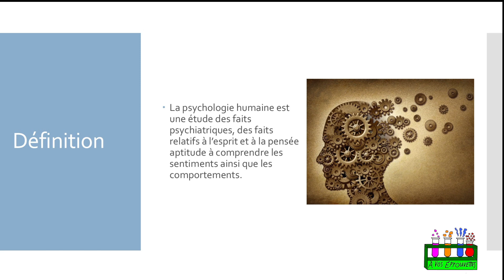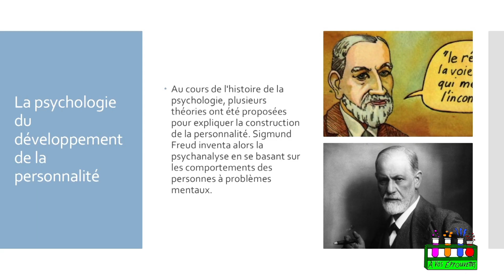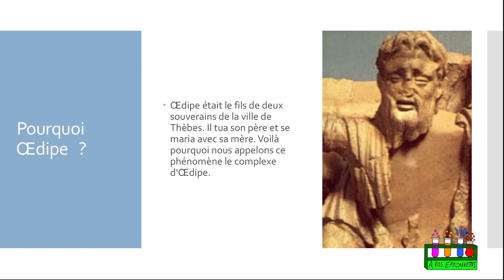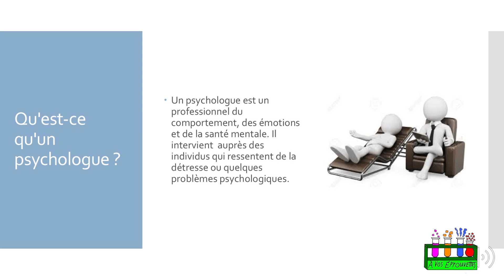À vos éprouvettes! La psychologie humaine